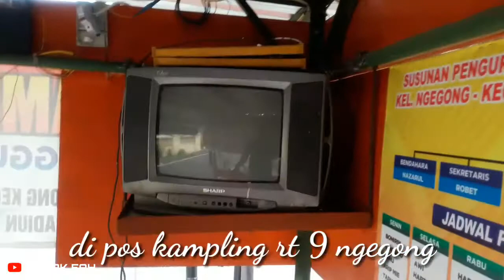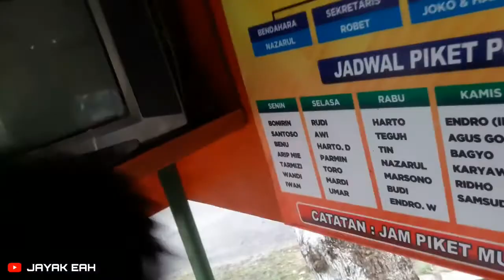video lucu penghilang kejenuhan dalam beraktifitas || komedi madiun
video lucu penghilang jenuh setelah aktifitas seharian